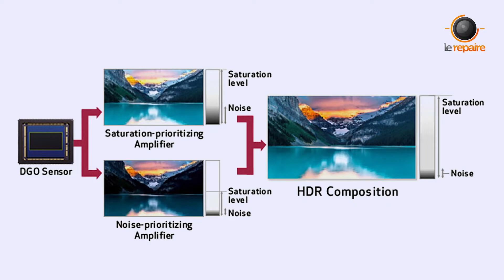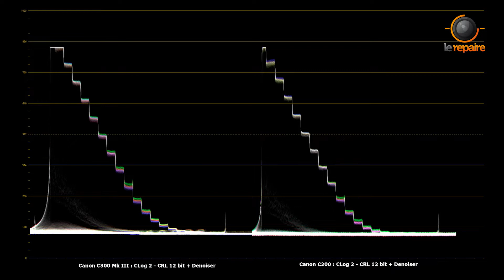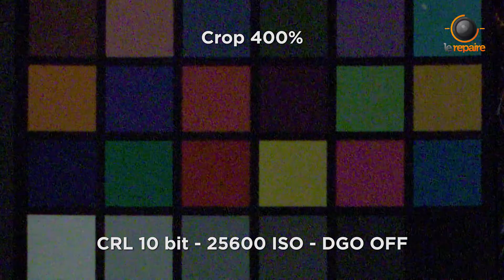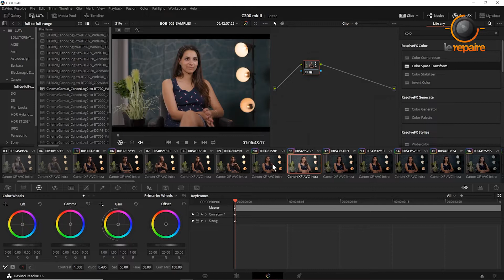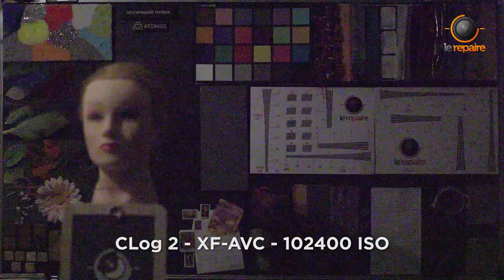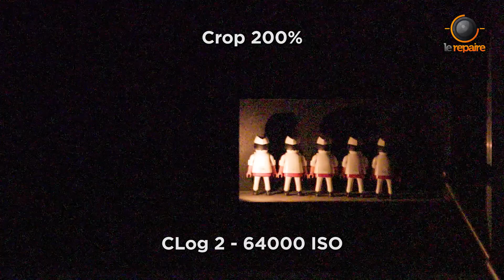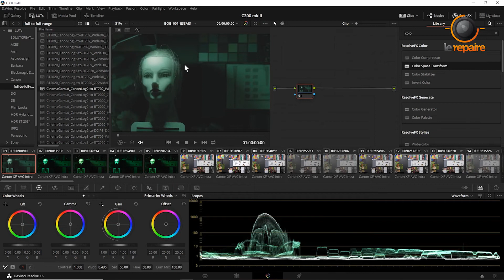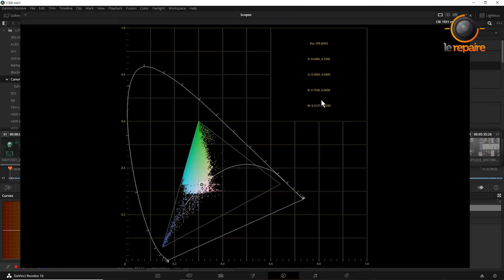Test Canon C300 mark III : le DGO, le RAW, ralentis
Greg et Forest ont passé au banc de test la C300 ! ils nous livrent leurs conclusion, en particulier sur la techno "DGO" de ce nouveau capteur, ainsi que sur le mode ralenti de la caméra, première chez Canon à proposer du 4K/120p, et en RAW interne CRL (Cinema Raw Light)...

Aparté également sur les espaces de couleurs, avec un test "Carole en discothèque", ou comment récupérer un ton chair quand la couleur de la lumière sort du REC709.

00:00 Intro : le DGO, qu'est-ce que c'est ?
Iso natif, Dual Iso, Iso analoiques, Multi-iso, on fait le point...

07:31 Test labo Testbox : la dynamique
17:20 Test "dans la vraie vie" DGO on / off
20:32 La latitude de pose de la C300 mark III
26:12 Le traitement des basses lumières dans la courbe Log
37:54 Montée en ISO, test sensibilité en low light et ultra low light
44:14 Test hautes vitesses 4K 100p en XF-AVC et RAW (CRL)
47:33 Ralenti et Autofocus
56:14 Carole en discothèque : l'apport des espaces de couleurs étendus
01:02:30 Conclusion